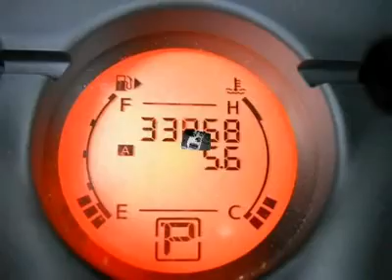2008 NISSAN ROGUE Egg Harbor Township, NJ H9490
2008 NISSAN ROGUE Egg Harbor Township, NJ
Stock

For more information on this vehicle and our full inventory, call Laura DePalma at 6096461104.

Admiral Auto Group Used
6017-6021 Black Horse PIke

AWD. Spotless One-Owner! Gas miser! Are you interested in a truly fantastic SUV? Then take a look at this terrific 2008 Nissan Rogue. Climb into this outstanding Rogue, knowing that it will always get you where you need to go, on time, every time.